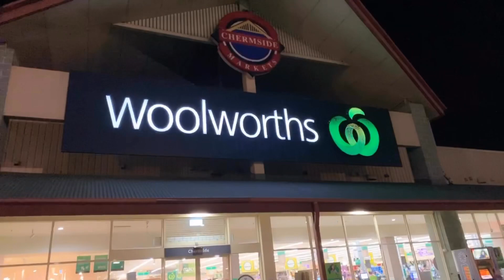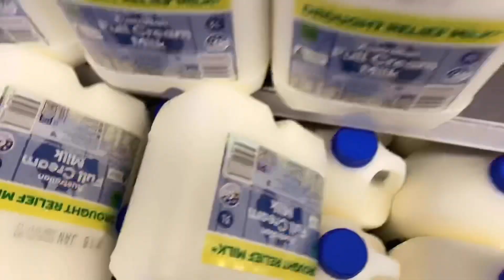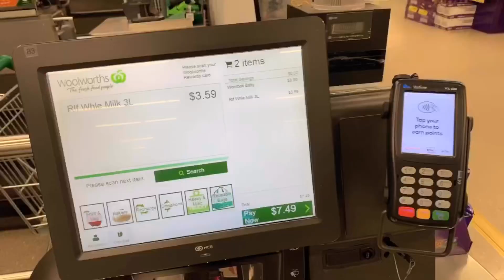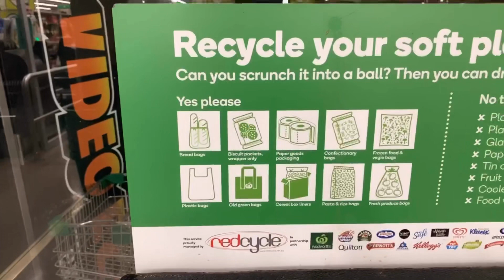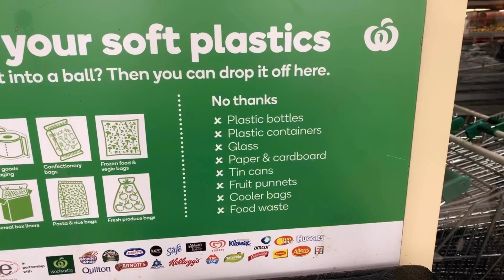เขาไม่แจกถุงพลาสติกกันแล้ว